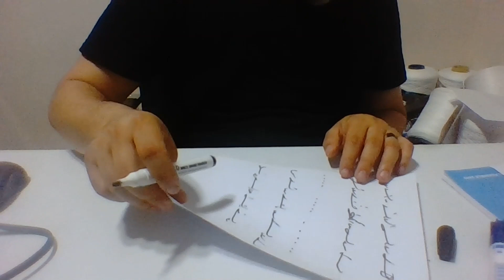Ercüment Hoca 0552 282 33 33 ücretsiz bakım Fransa Livry-Gargan Caluire-et-Cuire Kaşık Tılsımı